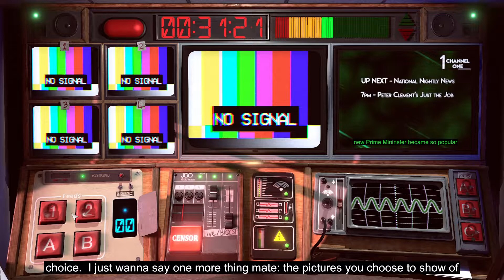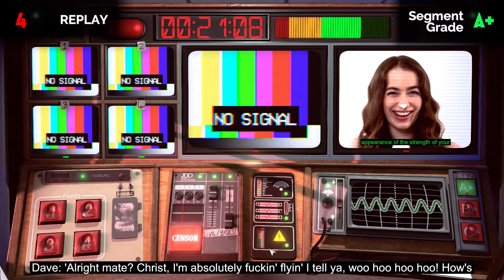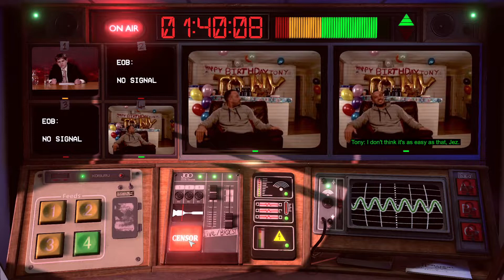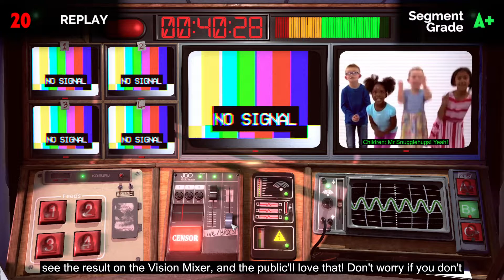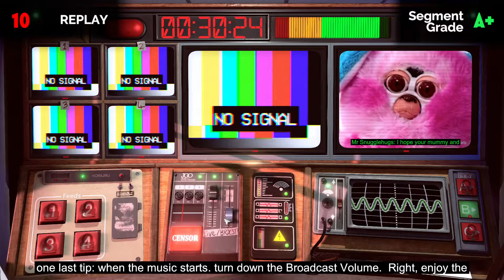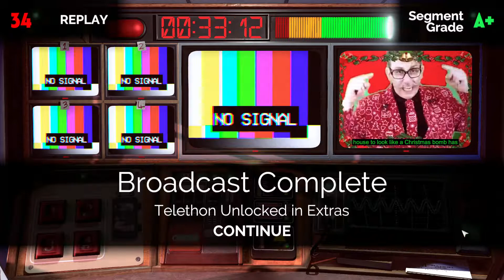Not For Broadcast Day 8 Showrunner A+